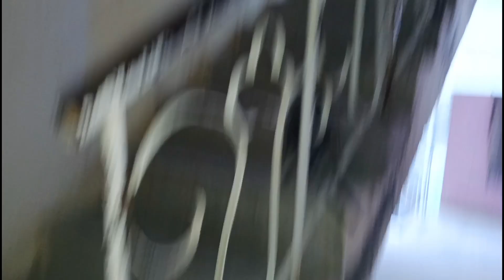my cat play with balloons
LIFE FUNNY PETS brings you funny cat and dog videos but also the funniest videos from the wild! Everyone is an animal lover, so why not stay, relax and enjoy our videos showing that animals are just as funny as people!

life funny pets cats,
life funny pets chicken,
secret life of pets funny moments,
secret life of pets rabbit funny moments,
secret life of pets snowball funny moments,
secret life of pets 2 snowball funny moments,
secret life of pets chloe funny video,
secret life of pets 2 funny scenes,
snowball funny scenes secret life of pets 2,
secret life of pets funny,
life funny pets anime,
life funny pets and babies,
life funny pets and peoples,
a life of pets,
life funny pets bfa,
life funny pets best,
life funny pets best insurance,
life funny pets bloopers,
life funny pets babies,
secret life of pets bunny funny moments,
secret life of pets funny cat scene,
secret life of pets funny clips,
life funny pets dancing,
life funny pets dancing to music,
life funny pets dancing unicorn,
life funny pets dog,
funny pets' life please help im dying watching the funniest,
secret life of pets rabbit funny moments in hindi,
the secret life of pets 2 funny scenes in hindi,
the secret life of pets funny moments in hindi,
the secret life of pets 2 funny moments,
the secret life of pets chloe funny moments,
life funny animals,
life of pets funny scenes,
funny life of pets,
funny life of animals,
funny secret life of pets,
the funny life of pets,
life funny pets pictures,
life funny pets plus,
life funny pets popee the performer,
life funny pets part 2,
the secret life of pets 2 chloe funny moments,
5 minute funny dog videos,
5 minute funny animal videos,
5 minutes of funny animals,
HASEENYAN THE EXPLORER

My Eighth Channel Link

My Ninth Channel Link

Doston Haseenyan The Explorer Channel

Bell Icon Ko Press Karden Taake New Aane

Walee Videos Apko Foori Tor Pr Mil Saken

JazakAllah